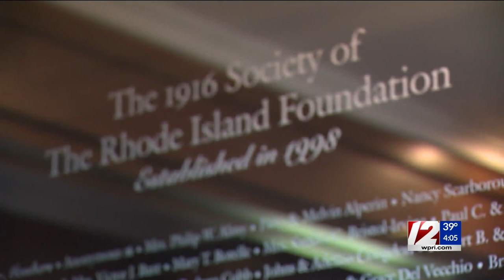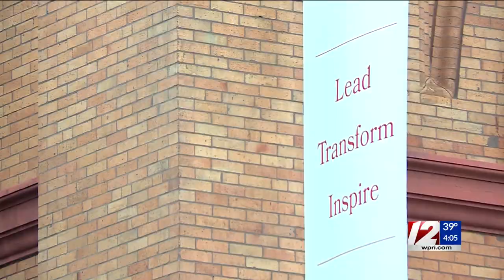RI leaders react to Cicilline stepping down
Rhode Island Congressman David Cicilline announced Tuesday that he will step down from office, as he will be taking the reigns at the Rhode Island Foundation starting June 1.